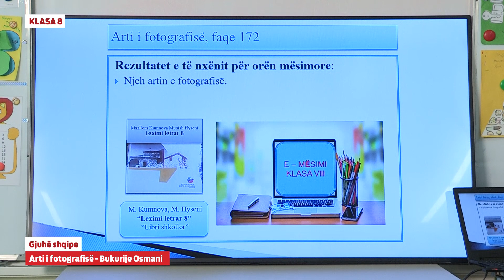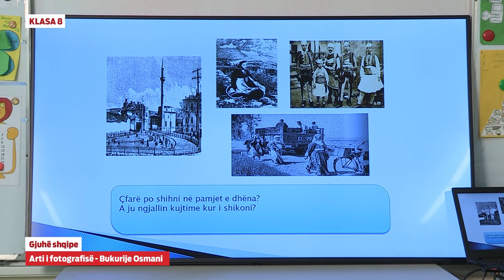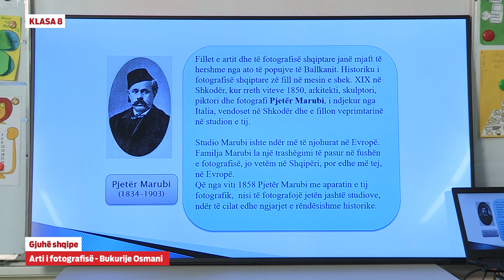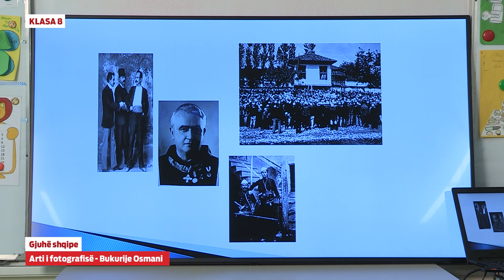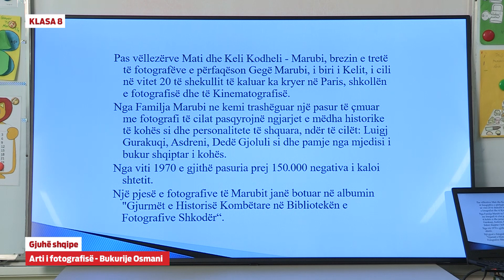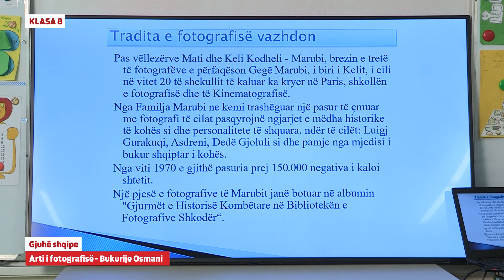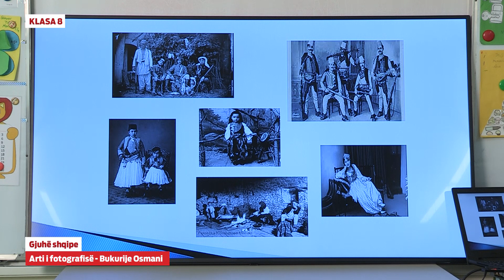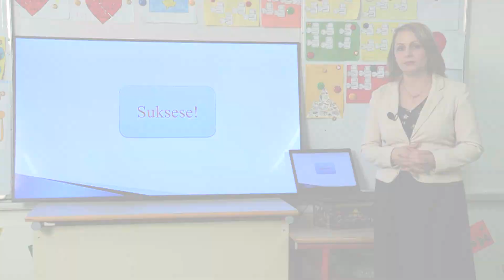8051 - Gjuhë shqipe - Arti i fotografisë